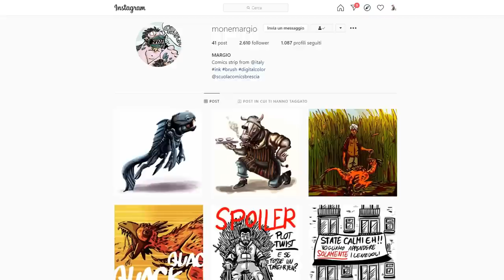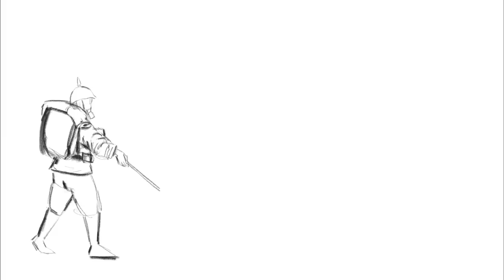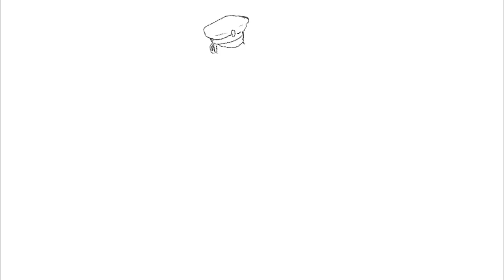La battaglia dei morti viventi (Osowiec, 1915)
Nel 1915, durante le prime fasi della Grande Ritirata, l'esercito russo zarista si trovava in una situazione di difficoltà contro l'Impero Tedesco. Nella fortezza di Osowiec, nella Polonia nord-orientale, 900 truppe capitanate da Vladimir Kotlinski si trovarono accerchiate da 14 battaglioni tedeschi guidati dal generale Von Hindenburg. Dopo mesi di tentativi, Hindenburg decise di utilizzare il gas tossico per liberarsi della guarnigione a difesa del forte. Fu l'inizio della tragedia che passò alla storia come "la carica dei morti" di Osowiec.

Fonti utilizzate per questo video documentario:
1) Helias (2012), Osowiec Fortress: Russian Empire, Invasion of Poland.
2) Johnson (1990), The Kaiser's Chemists: Science and Modernization in Imperial Germany.
3) Kauffman (1916), Verdun 1916: The Renaissance of the Fortress.
4) Khelmekov (1939), Struggle for Osoviets.
5) Mantoan (2008), La guerra dei gas (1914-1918).
6) Stone (1975), The Eastern Front 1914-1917.